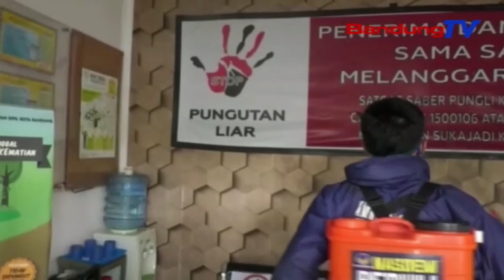Nasdem Kota Bandung Semprot Desinfektan Di Kecamatan Sukajadi | SBR | BANDUNGTV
SBR | BANDUNGTV | NIKEN PRATIWI | Untuk Memutus Penyebaran Covid 19 Atau Virus Corona, Beberapa Anggota Dprd Kota Bandung Dari Fraksi Nasdem, Menggagas Penyemprotan Desinfektan Di Kecamatan Sukajadi. Menurut Salah Satu Anggota Dprd Kota Bandung Dari Fraksi Nasdem, Uum Tanuwijaya, Kegiatan Tersebut Juga Akan Dilakukan Ke 29 Kecamatan Lainnya Di Kota Bandung.